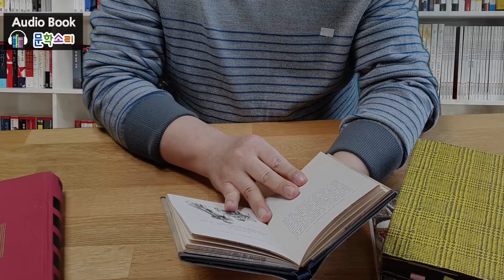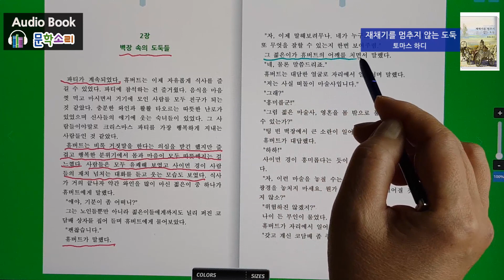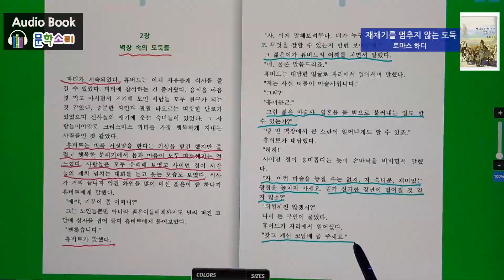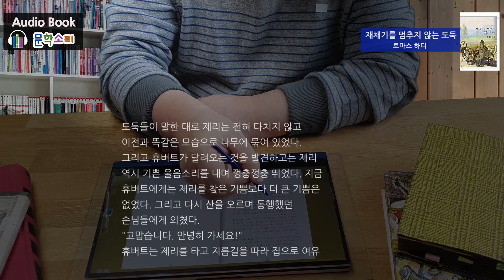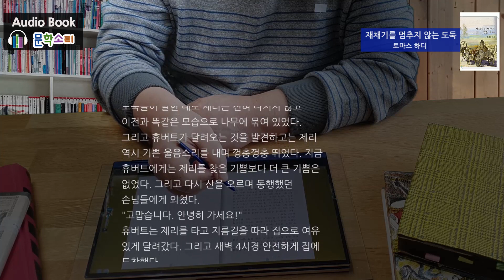재채기를 멈추지 않는 도둑_토마스 하디 | 문학으로 여행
문학소리 세계 문학 오디오북
영국 소설가, 시인인 토마스 하디의 작품을 소개합니다.
이별과 기다림 등 염세적인 작품을 주로 쓴
토마스 하디의 흔치 않은 희극 단편
[재채기를 멈추지 않는 도둑]입니다.

-본 영상은 출판사의 허락을 받고 제작되었습니다.